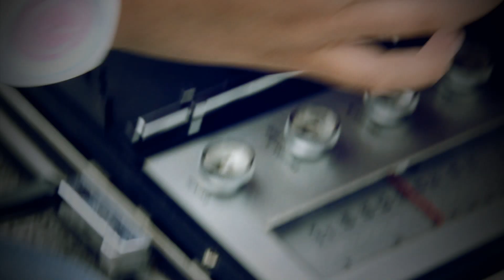Wentru - Vienes y te vas .mov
"Vienes y te vas"   nuevo videoclip de WENTRU
Dirección: Gabriela Araya Andriola
Fotografía: Jorge Acuña Loyer
Edición y post producción: Gabriela Araya Andriola
                                                 Jorge Acuña Loyer
Chile, Noviembre 2010